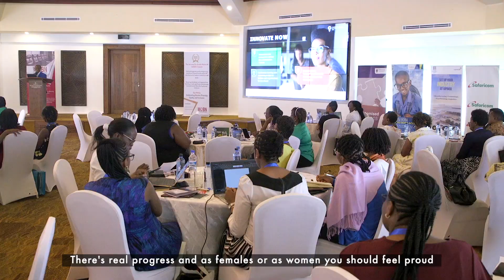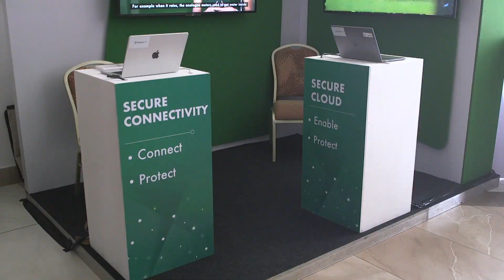10th Women on Boards Network (WOBN) Annual Conference Highlights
We were recently honored to take part in the Women on Boards Network (WOBN) 10th Annual Conference. Not only were we the official connectivity partner, our CEO, Peter Ndegwa, had the privilege of sharing insights on leadership with the amazing audience. Here are some of the highlights from the conference.